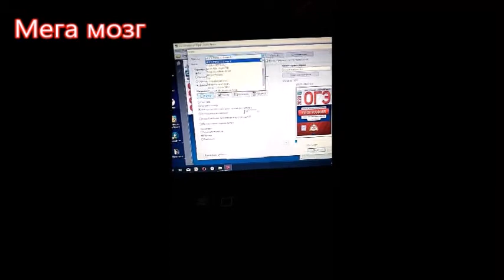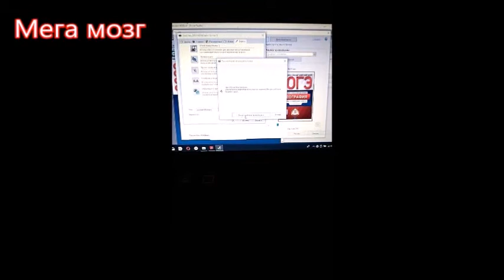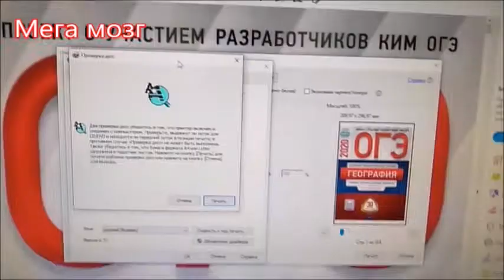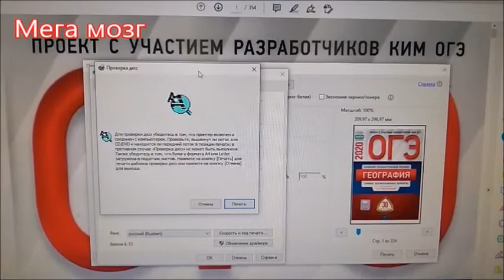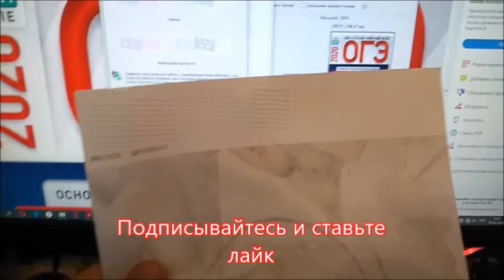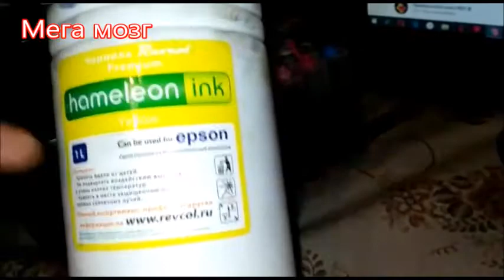Печать теста дюз, прокачка (ПРОЧИСТКА) и заправка чернил. Nozzle test printing, pumping (CLEANING)